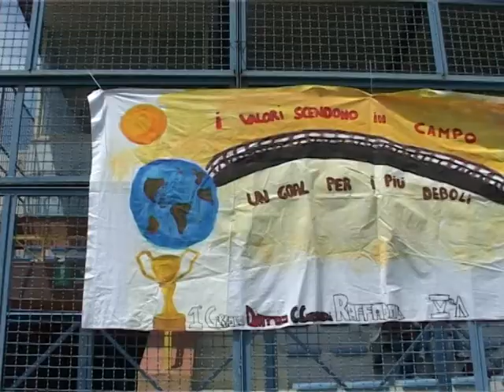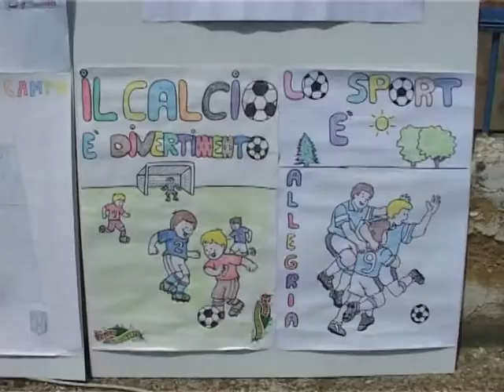SICILIA TV (Favara) I valori scendono in campo. Stadio Esseneto Agrigento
I Valori scendono in Campo questo è il nome della manifestazione  svoltasi oggi presso lo Stadio Esseneto di Agrigento. Liniziativa indetta dalla Federazione Italiana Giuoco calcio è un progetto didattico e formativo avviato in Italia nel 2008 e che si concluderà il prossimo anno. I protagonisti che  scendono in campo sono  gli alunni che frequentano il secondo ciclo delle scuole Primarie. Lo scopo dei promotori è quello di portare allinterno delle aule scolastiche i miti, le regole e i valori del calcio, per promuovere lidentità sportiva e culturale di questa nazione. Coinvolgendo i bambini in unattività che sia contro ogni forma di violenza e che miri  alla riscoperta di una passione sportiva che unisce la convivenza sociale della gente. Per portare avanti lattività educativa la FIGC ha chiesto la collaborazione degli Uffici scolastici regionali, di quelli di coordinamento di educazione fisica e degli enti locali. Dellorganizzazione del progetto nella Provincia di Agrigento se ne occupa il Provveditorato agli studi. Nello scorso anno scolastico  del progetto facevano parte alcune  scuole localizzate in solo dieci regioni italiane da questanno invece liniziativa è stata estesa a tutto il territorio della penisola coinvolgendo 100 province su 109. Le scuole elementari  che in Provincia di Agrigento partecipano al concorso sono 9, per la Città di Favara sono presenti gli alunni del II° e del III° circolo didattico ovvero quelli del Plesso Falcone  Borsellino e quelli della Scuola  intitolata a   Gaetano Guarino che ha sede in  Via Basile.  Anche lAmministrazione Comunale di  Favara ha aderito al progetto della FIGC, presente oggi nellimpianto sportivo agrigentino anche  lAssessore Comunale allo Sport Joseph Zambito che insieme allAssessore al Comune di Agrigento Roberto Campagna ed al delegato  provinciale della Federazione giuoco calcio Salvatore Sajeva hanno premiato gli alunni degli istituti che hanno partecipato alliniziativa.